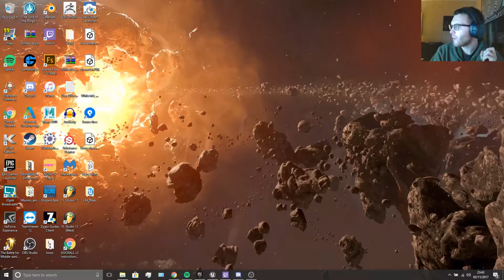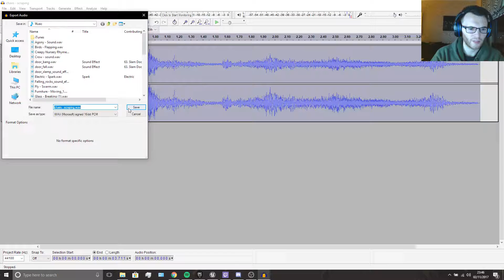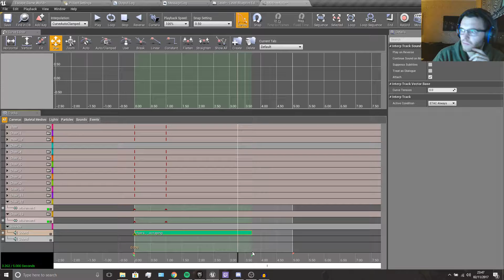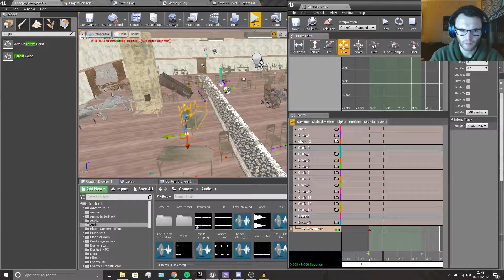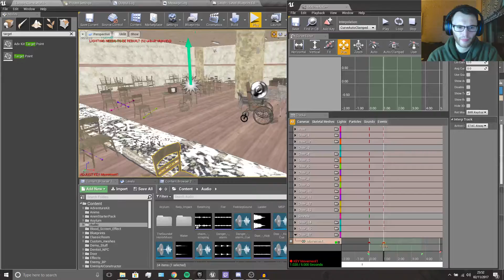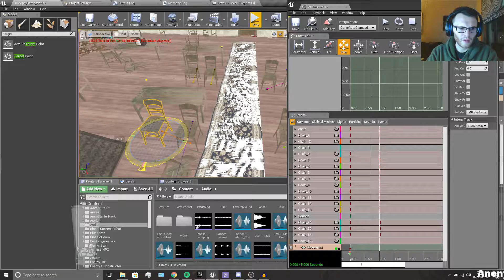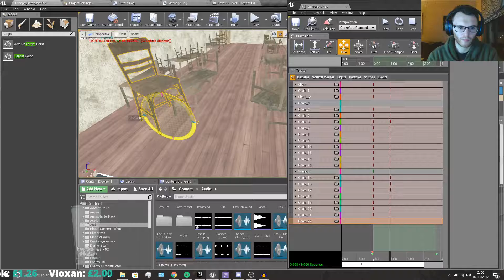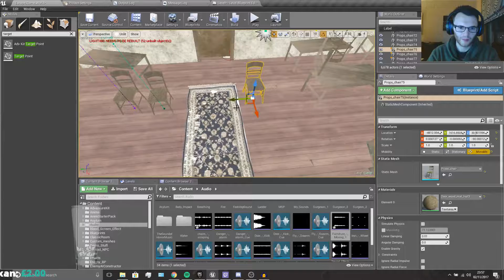Harry Hunt Live Stream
Hi there I'm a game developer, Im currently half way through making my horror game (Whiteside) this is my first full flushed out 3D game that i have been working on I have had no experience in making games until about 2 years ago which has flown by quickly, I hope you enjoy the stream and game and ask me any questions you want as long as its game related.